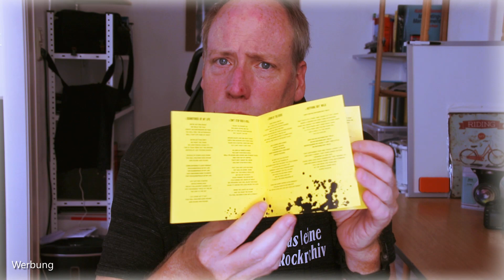Folge 192 - The New Roses - Nothing But Wild (Hard Rock / Melodic Rock)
Eine weitere sehr gute junge aufstrebende Rockband aus Deutschland... super sympathische Leute. Und was ich halt besonders cool finde... die entwickeln sich mit jedem Album weiter. Ich bin schon auf das kommende Werk demnächst gespannt. Dies ist ein tolles Sommer-Album! Melodisch, hart, gut gesungen, gespielt und produziert. Das muss man einfach laut hören. Spaßfaktor 100%.

Glaubt Ihr nicht? Sofort hier reinhören!🤣

"There was skinny dipping after midnight...
stealing kisses in the nicht...
No job no plan just live just love just dance"

Rock On!